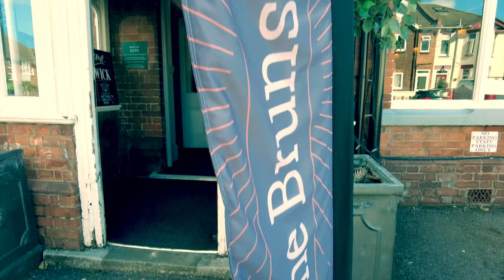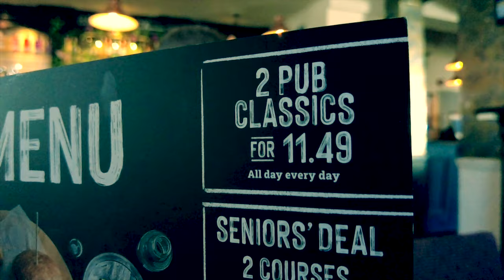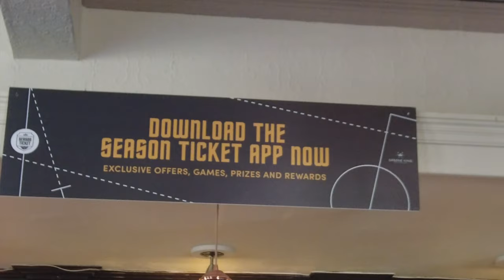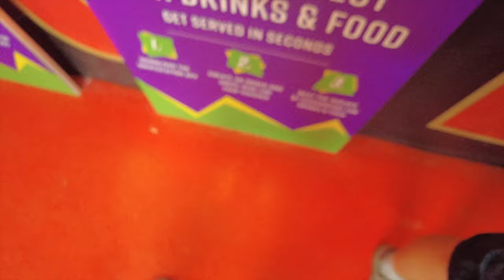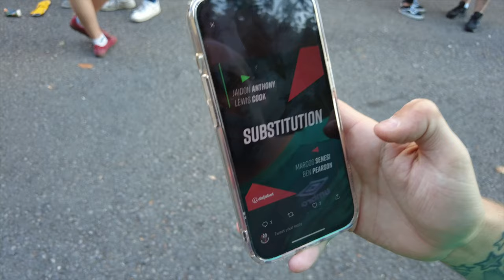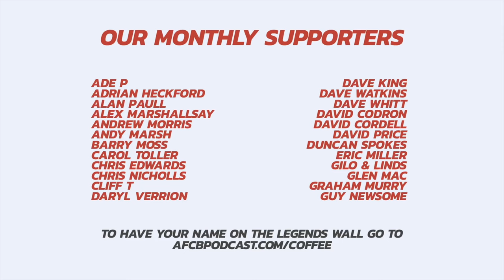VLOG: Arsenal On FIRE As Lacklustre AFC Bournemouth Get Outclassed At Dean Court 0-3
It was a tale of two teams at different ends of the footballing spectrum on Saturday at the Gunners romped to a 3-0 win at Dean Court thanks to two goals from Martin Ødegaard and a worldy from William Saliba.

Here's the story of the day, filmed by Sam Davis.